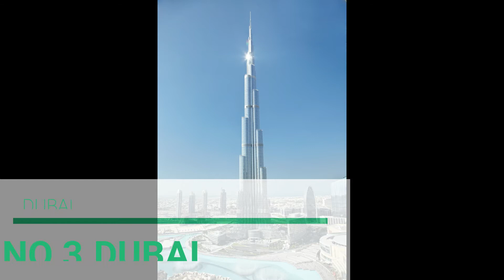TripAdvisor Popular Destinations In The World 2021 |Trip Advisor Best Destinations in the World 2021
Have you started planning a trip later in the year, or are you still in the watch and wait stage?

While many of us are still pondering what to do, Tripadvisor®, the world's largest travel platform, just released its annual Travelers' Choice® Best of the Best Awards for Destinations, highlighting the Popular, Trending, and Emerging Destinations around the world, as well as a new category for 2021: National Parks.

The awards are based on the quality and quantity of reviews and ratings for accommodations, restaurants, and things to do in destinations worldwide on Tripadvisor over a 12-month period. They reveal where travelers ventured in 2020, while travel was still open, as well as where they dreamed of going while the pandemic kept them stuck at home.

With travel restrictions in place for much of the year, travelers took more local trips closer to home and favored outdoor spots, away from crowded cities. According to a recent survey of Tripadvisor travelers, more than half (52%) say they are more likely to take an outdoor or nature trip than they were before the pandemic.

Bali is the most popular destination in the world, according to the 2021 Tripadvisor Travellers’ Choice Awards. It has risen from fourth last year, dethroning London from the top spot to second place.

The awards reveal where travellers ventured in 2020, while travel was open, as well as where they dreamed of going while the pandemic kept them stuck at home. The other categories are Trending and Emerging destinations around the world. And at a time when travellers are enjoying the great outdoors more than ever, 2021 brings with it a new category - National Parks.

Here the Yorkshire Dales National Park has been named No1 in Europe and 11th-best in the world, with Serengeti in Tanzania claiming gold globally and Grand Teton National Park America's top entry, in fourth place. Another notable accolade for the UK goes to Cornwall’s St Ives, named fifth in the worldwide Emerging Destinations ranking. Topping the list is the Caribbean island of Martinique, followed by Panama City Beach in Florida and Brazil’s Armacao dos Buzios in third place.

The Emerging Destinations list is based on spots around the world travellers are ‘saving’ on Tripadvisor.

Hayley Coleman, Tripadvisor spokesperson, said: ‘These are destinations that travellers want to visit next – whether an existing tourism gem, or an off-the-radar spot not yet firmly on the map for international travellers. It is no secret that St Ives is a well-loved and long-established tourist haven, with its picturesque harbour, beautiful beaches and buzzing art scene, but its place on this list shows just how much travellers are missing it and longing to visit again, once Covid-19 restrictions ease.’

There are still many more interesting travel destinations in Indonesia.

Related search :
Bali, Indonesia
Rome, Italy
Paris, France
Hanoi, Vietnam
Crete, Greece
Bangkok, Thailand
Barcelona, Spain
Istanbul, Turkey
Siem Reap, Cambodia
Marrakech, Morocco
Phuket, Thailand
New Delhi, India
Cancun, Mexico
Playa del Carmen, Mexico
Florence, Italy
Dominican Republic
Tenerife, Canary Islands
Lisbon, Portugal
New York City, New York
Edinburgh, United Kingdom
Jaipur, India
Cusco, Peru
Best Destinations
Top Best Destinations
Most Popular Destinations
The Most Famous Destinations
Bali
France
Eiffle Tower
New York
Destinations In Bali
Destinations In Thailand
Destinations Near Me
Destinations In Paris
Destinations In London
Destinations In France
Destinations In Europe
Destinations In Asia
Top Best Destinations In Europe
Top Best Destinations In Asia
Top Best Destinations In America
Holiday Destinations
What are the top 10 destinations in the world?
What are the most popular destinations?
What are the top 10 most beautiful places in the world?
What is the most visited tourist attraction in the world 2020?
What is the best country to visit?
What is the most beautiful city on earth?
Travelling
Travell
TripAdvisor 2021
TripAdvisor Popular 2021